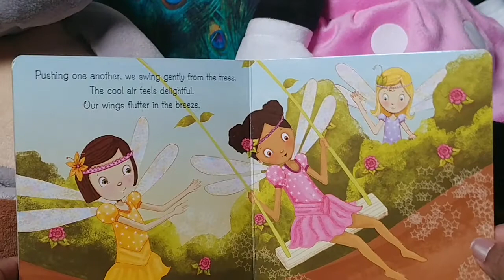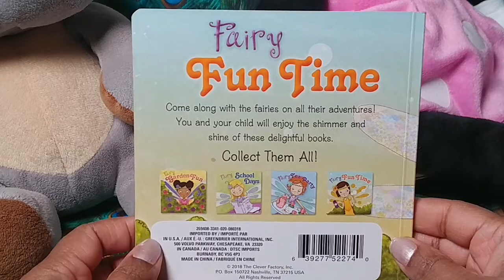Kids Read Along -Fairy Fun Time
Read along book for 1st and 2nd grade students.